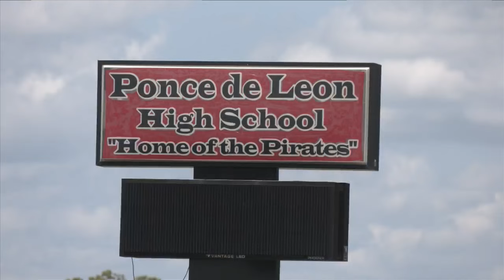Holmes County officials work to create ordinance for large-scale events after Sol Fest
Following Sol Fest, officials in Holmes County are looking to have an ordinance on the books that will regulate potential large-scale events.